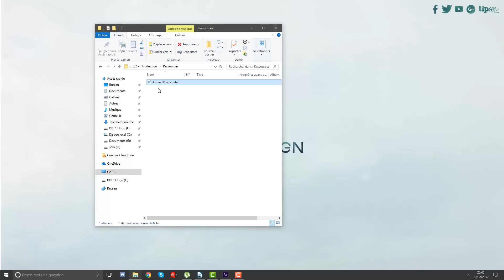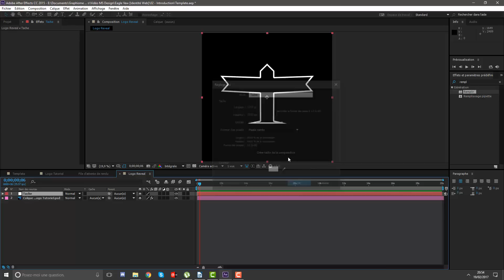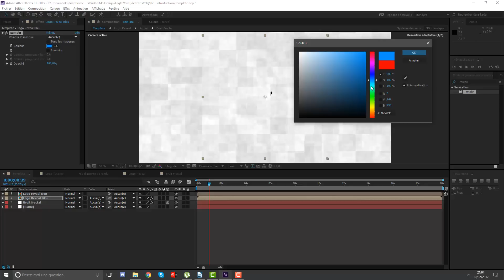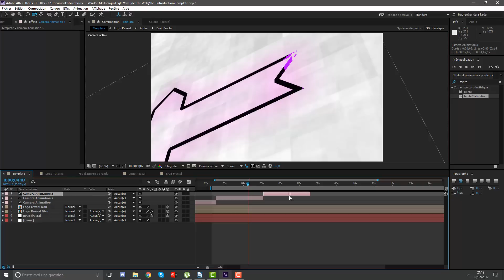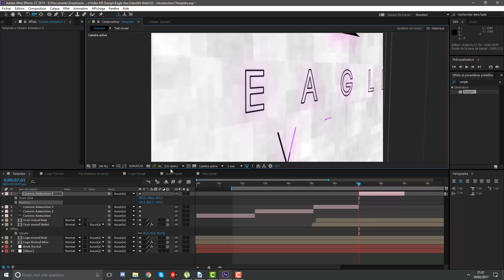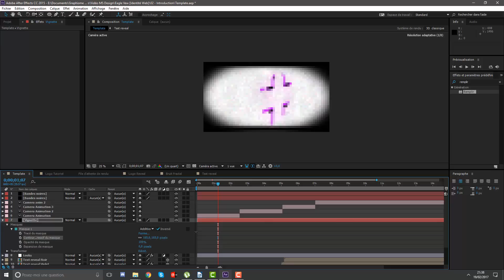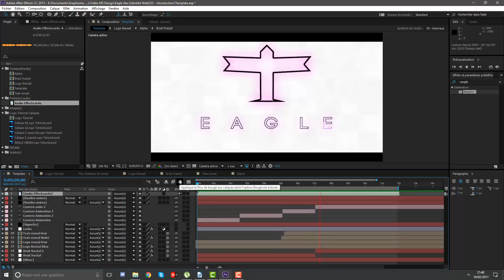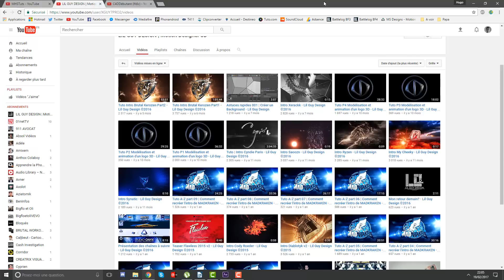Introduction Motion Design - Eagle View #2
► Description ◄

Hey ! C'est Hugo et cette fois-ci nous nous retrouvons pour le

deuxième épisode de la série de tutoriels visant à créer une identité

visuelle. Cet épisode concerne l'introduction, nous allons créer

une animation avec le Logo créé dans l'épisode 1.

► Lien(s) ◄

1.envato.market/5ON7N

► Informations ◄